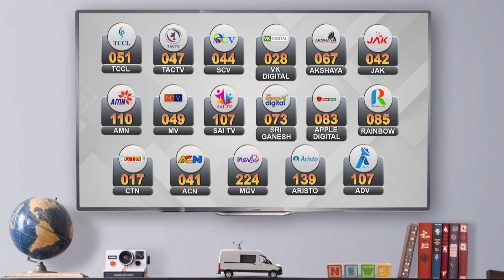பேரறிவாளன் விடுதலை - தீர்ப்பு முழு விவரம் | Perarivalan Released | Rajiv Gandhi Case